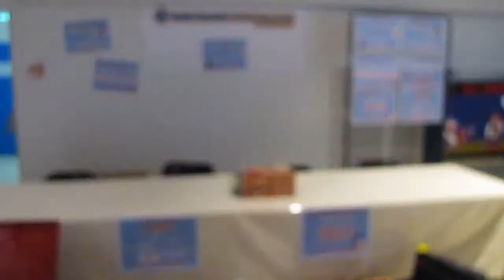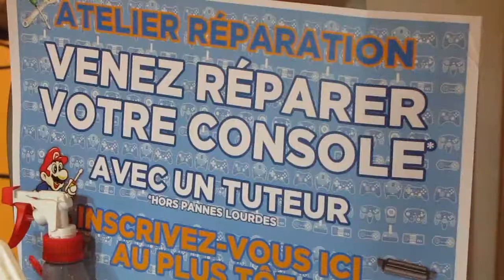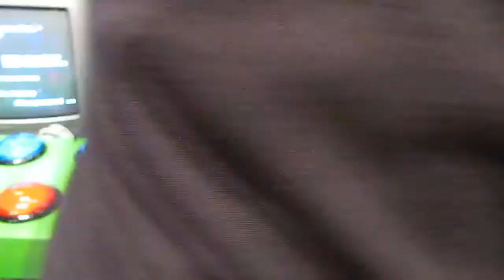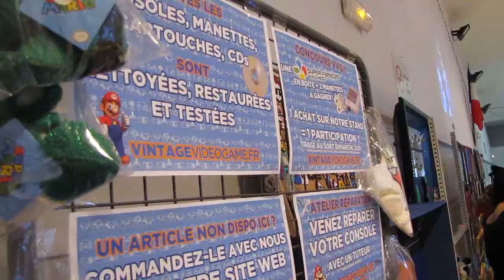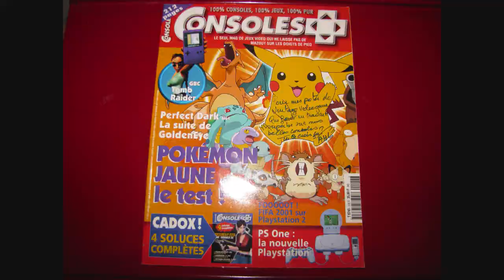[VVGTV] Re-Play 2014 à Mouans-Sartoux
Le festival Re-Play 2014 de l'intérieur avec Vintage Video Game !
Crédits audio :
- Spheric Universe Experience - Escape -- album The New Eve, Nightmare Records
- Zelda Main Theme -- extrait joué live par Fred Colombo
- Fred Colombo - Unreal -- album Memoria